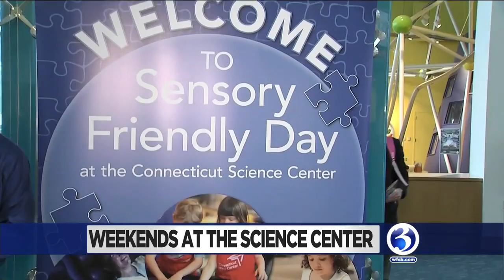WEEKENDS AT THE SCIENCE CENTER: Sensory Friendly Day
Sensory Friendly Day is coming up at the Connecticut Science Center.